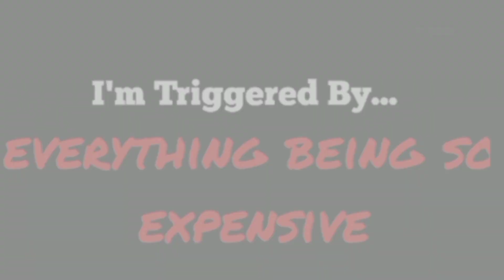I'm Triggered By EVERYTHING BEING SO EXPENSIVE.[ RANT ]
A rant about how everything has becomes so